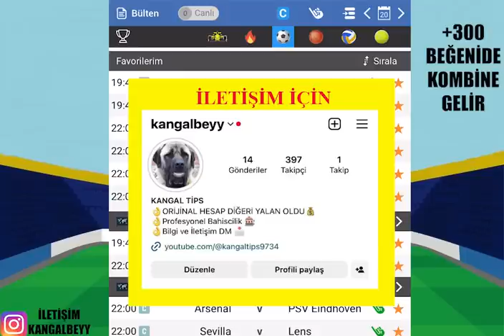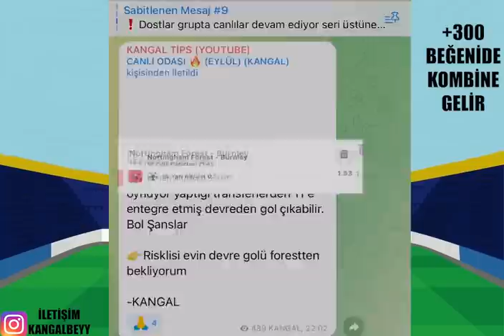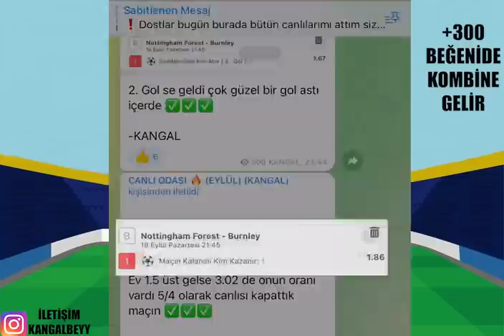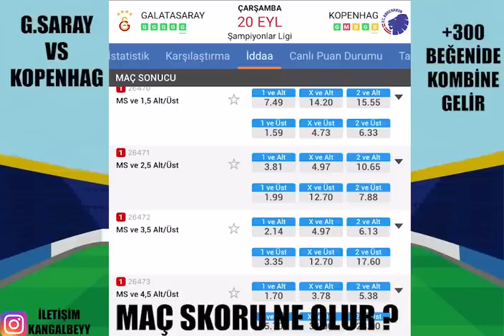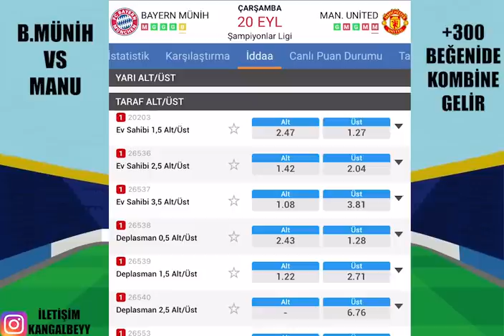YÜKSEK ORANLARDAN UCL ! 20 EYLÜL 2023 İDDAA TAHMİNLERİ